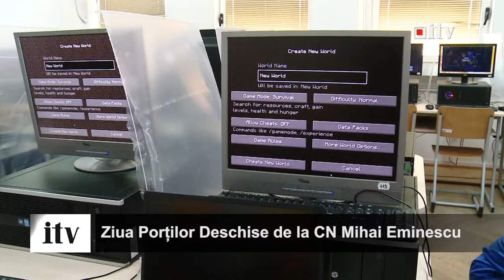Ziua Porților Deschise de la Colegiul Național Mihai Eminescu